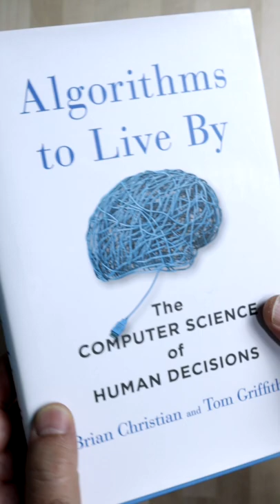I 💚 the 📖 Algorithms to live by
How to use Evernote the smart way?